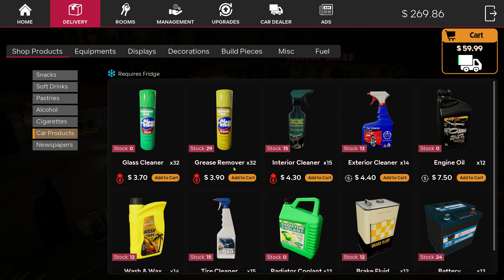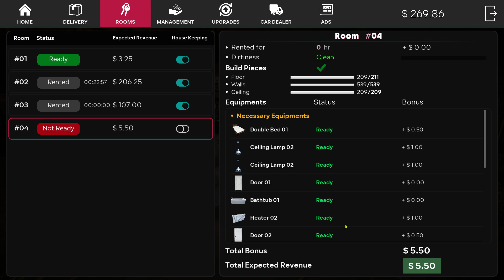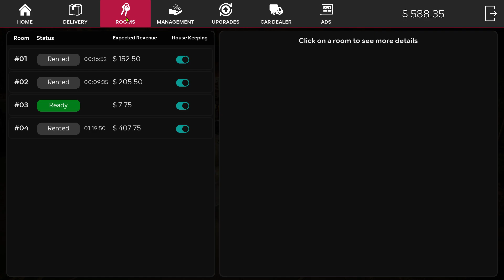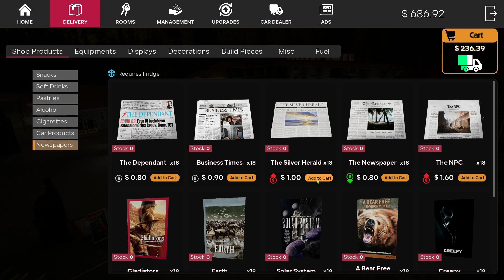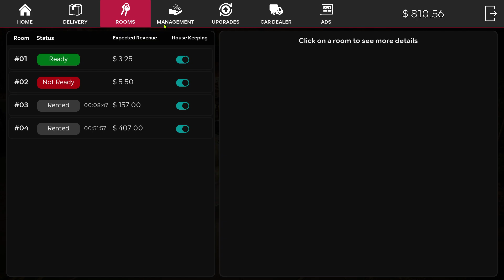Motel Manager Simulator #8